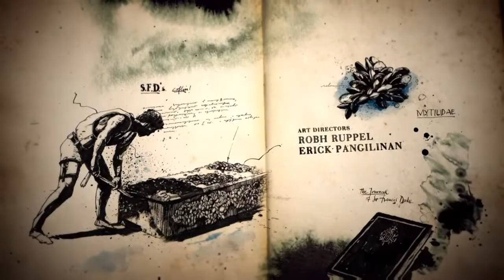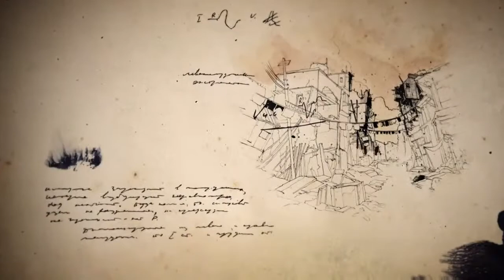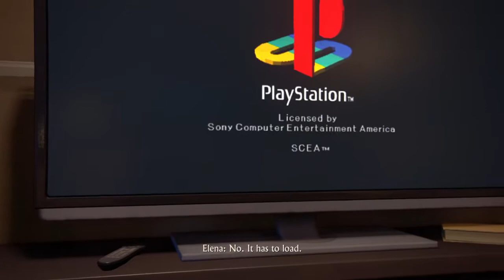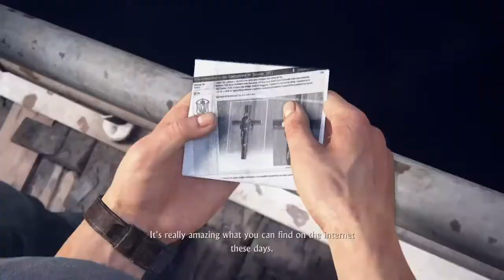Nathan steakhouse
Did you see the size of that gun bigger then he was a god damn hand cannon